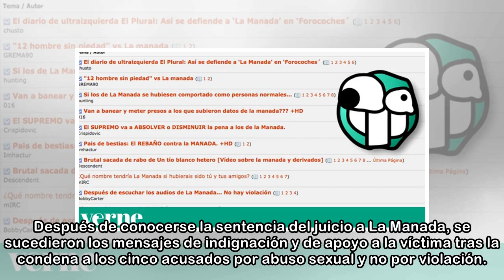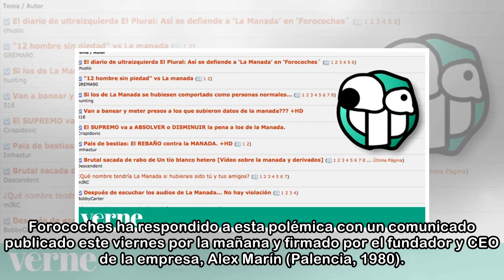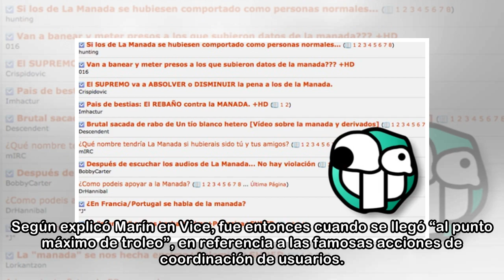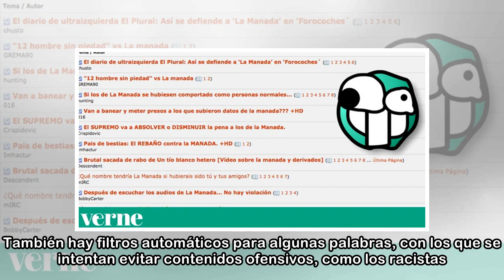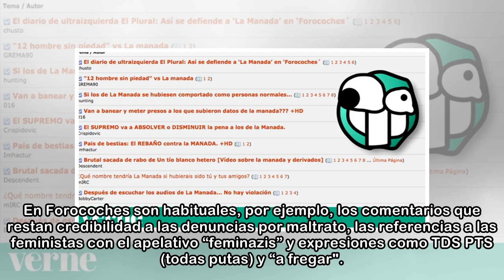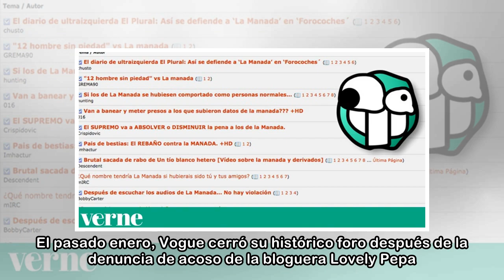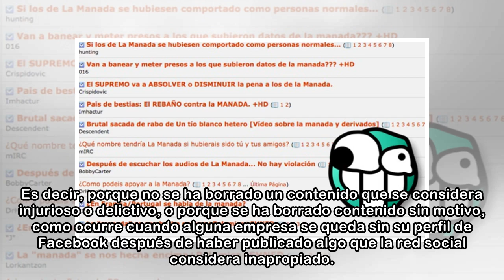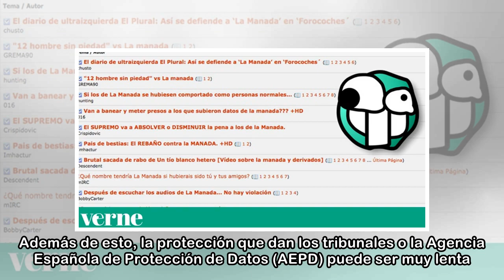Forocoches rompe su silencio tras los mensajes de usuarios contra la víctima de La Manada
Después de conocerse la sentencia del juicio a La Manada, se sucedieron los mensajes de indignación y de apoyo a la víctima tras la condena a los cinco acusados por abuso sexual y no por violación. No...